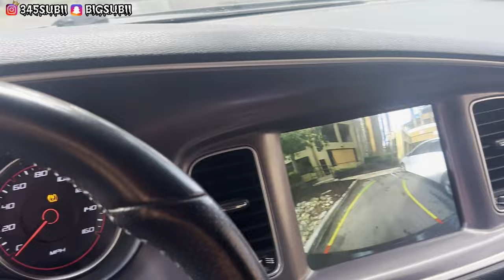DODGE CHARGER VS GOKART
Putting the ninebot gokart up against my dodge charger in a drifting contest
HAPPY NEW YEAR, For more vlogs 👇🏽

SHARE TO 3 FRIENDS

crashed,hemi,srt,mopar,dodge,hellcat,scatpack,widebody,392,57liter,